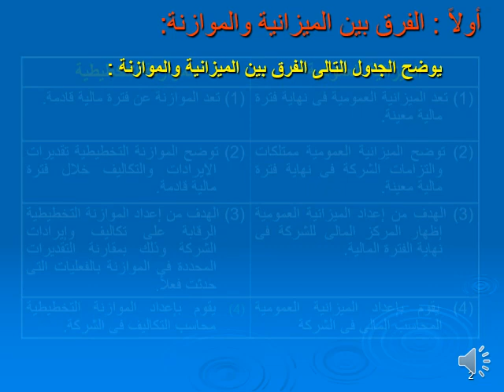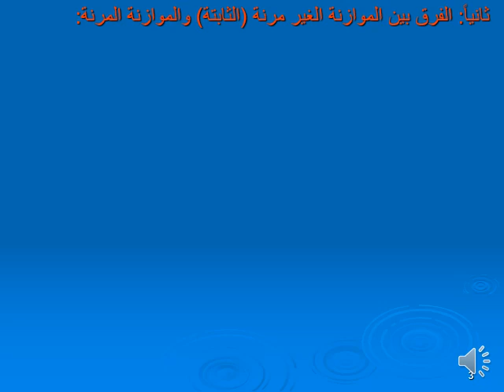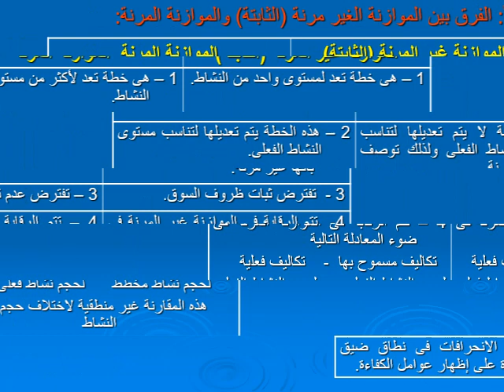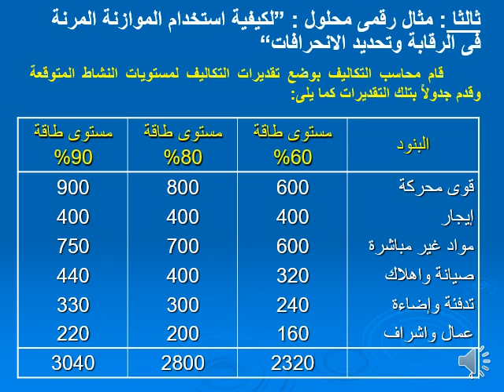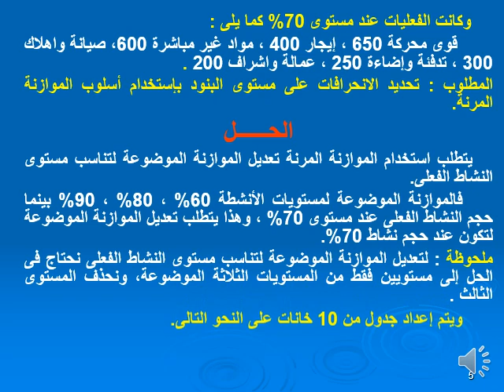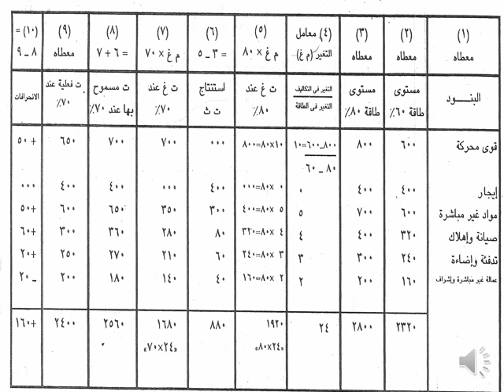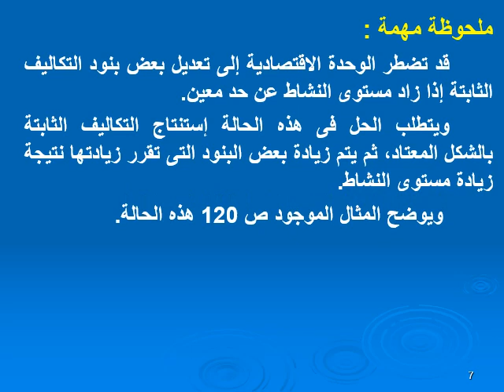دبلوم الاقتصاد الإداري - الفرقة الثانية - محاسبة التكاليف المتقدمة - د/ عوض ميخائيل - 03